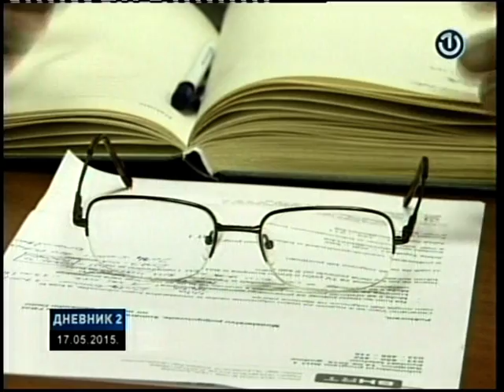Glamočki krompir za EU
Potvrda da u BiH nema prstenaste truleži domaćim proizvođačima merkantilnog, odnosno konzumnog krompira, otvorila je vrata evropskog tržišta. I dok se jedni tome raduju, planirajući proširenje proizvodnje, drugi vide opasnost s dugoročnim posljedicama po domaću proizvodnju, osobito sjemensku, koja je na izdisaju.